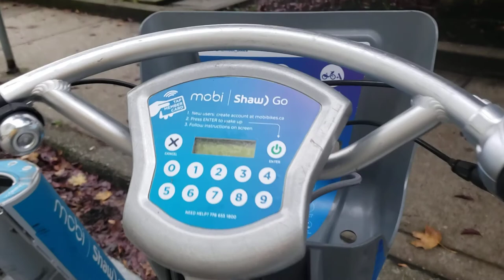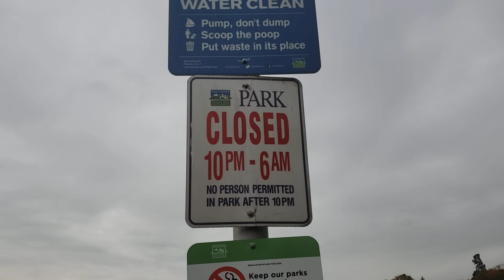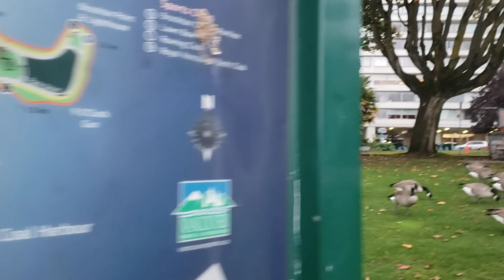Stanley Park en Vancouver parte 3 de 3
filmado el 18 de Octubre 2020